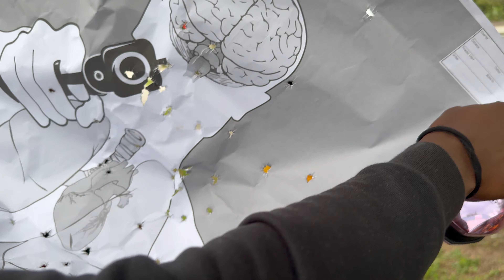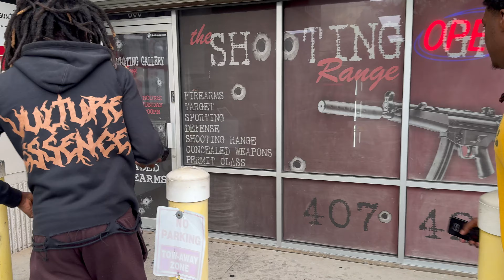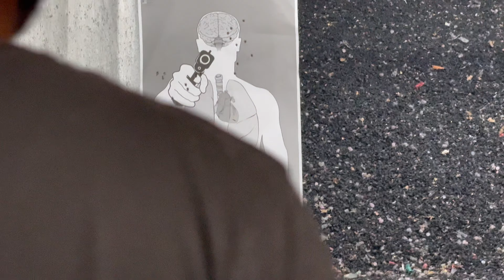SHOOTING RANGE GONE WRONG